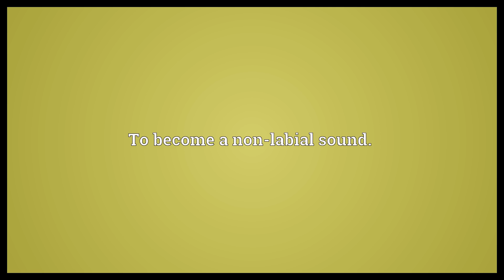Delabialize Meaning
Video shows what delabialize means. To make into a non-labial sound.. To become a non-labial sound..  Delabialize Meaning. How to pronounce, definition audio dictionary. How to say delabialize. Powered by MaryTTS, Wiktionary